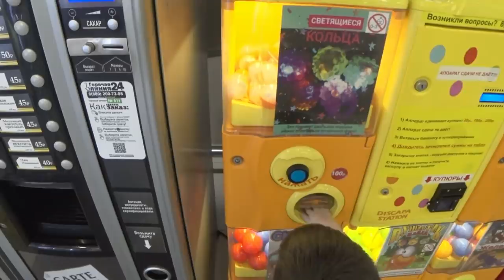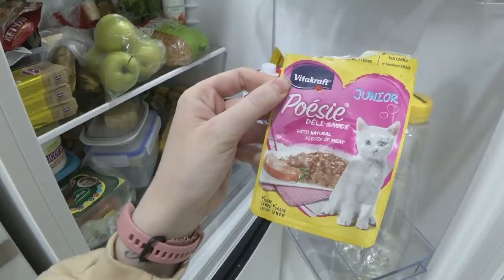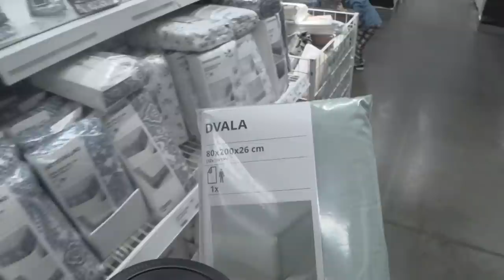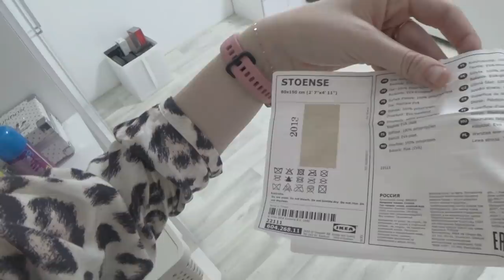ДР ДЭНИ/ Новая кровать/ Что подарили?/ Влог SilenaSway_Силена Вселенная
Кровать икея, день рождения Дэни, что подарили, влог, шопинг, обустройство детской комнаты
Кровать Икея